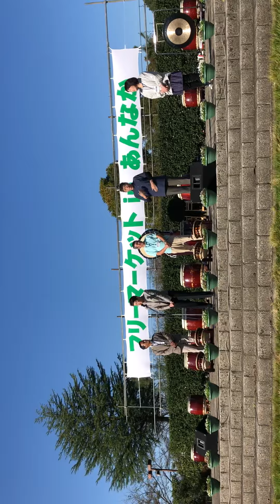2018年10月22日